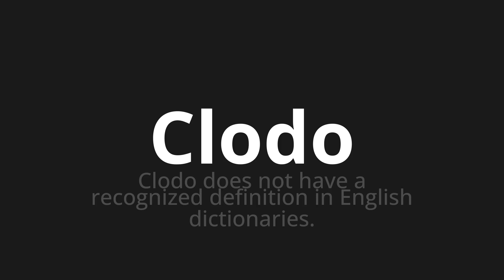How to pronounce Clodo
Master the Pronunciation of 'Clodo Which Means Clodo' - which means : CLODO DES NOT HAVE A RECognized DEFINITION IN ENGLISH Dictionaries. 📝 with @BaguettePronunciation 🎓🗣️ - [Your Guide to French]

Learn to pronounce 'Clodo' perfectly in French with our easy and engaging tutorial by @BaguettePronunciation! 📖📽️ In this comprehensive video, we provide you with native speaker examples 🗣️👂 and phonetic breakdowns 🎵 to ensure you get the pronunciation just right.

How to say Bum in French